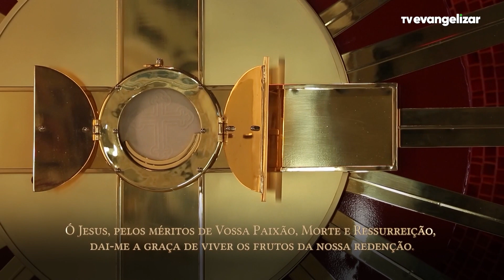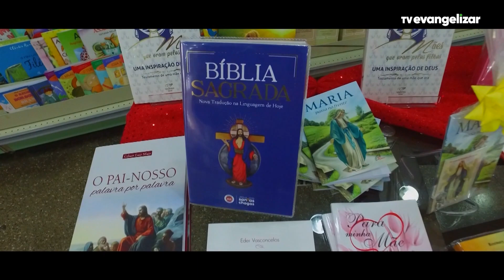4º dia - Novena de Jesus das Santas Chagas | 14/08/21